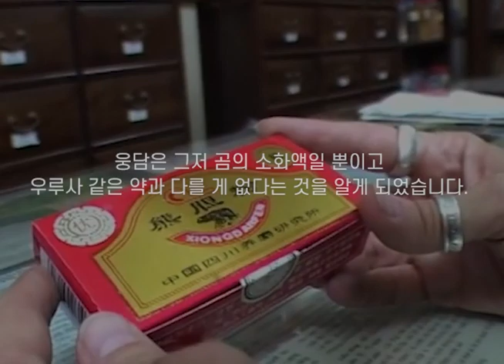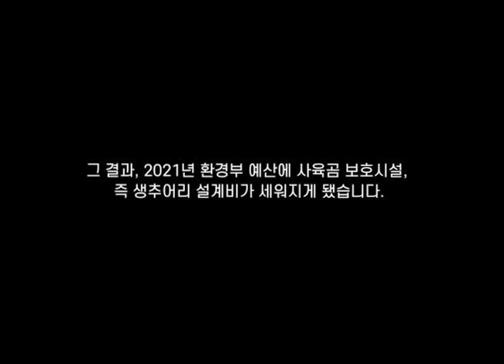[곰 보금자리 프로젝트] 우리가 원하는 건 생츄어리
곰 보금자리의 내년 목표는?
👉 사육곰 생츄어리의 첫 삽 뜨기!
우리는 왜 생츄어리를 원하고
곰들에게는 왜 생츄어리가 필요할까요?
사육곰이 겪고 있는 문제와 이를 해결하기 위해 곰 보금자리가 하려는 일을 영상에 담아보았습니다.
손에 잡힐 듯 말 듯한 생츄어리의 청사진을 그려가고 있습니다. 완성을 위해서는 여러분의 응원이 필요합니다.
💚곰 보금자리 응원은 프로필의 링크를 참고해주세요💚

기업은행 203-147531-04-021 (사)곰보금자리프로젝트